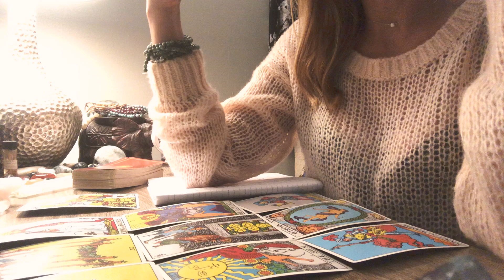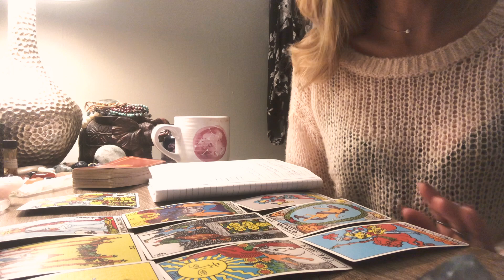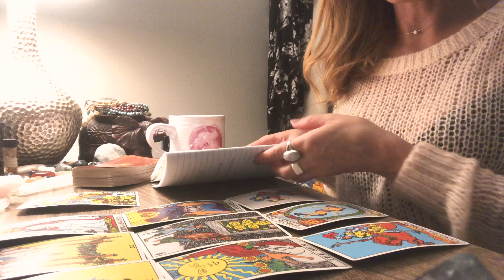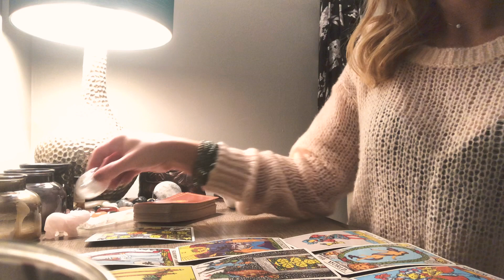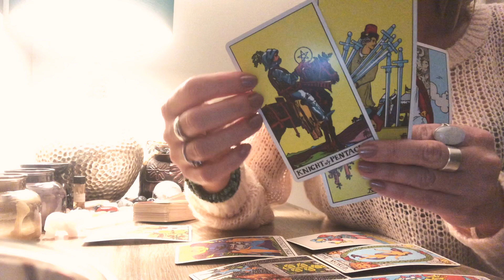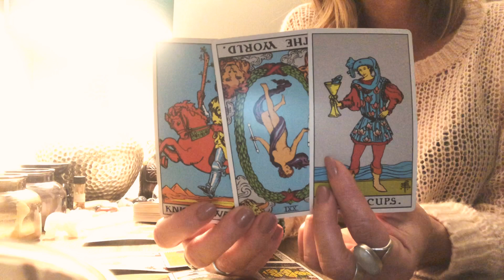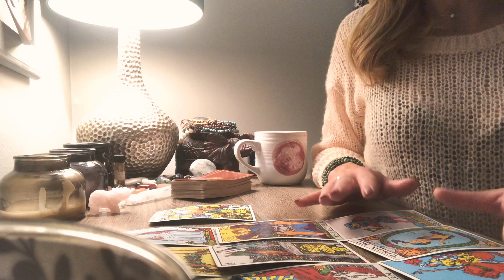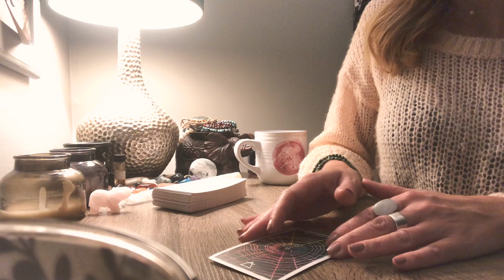Taurus - January 2020 Tarot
Cards used in this reading:
Rider Waite by Pamela Coleman Smith
Black Moon Astrology Cards by Susan Sheppard
Wild Unknown Animal Spirit by Kim Krans

Please do your part to raise the collective consciousness with compassion and inspiration!